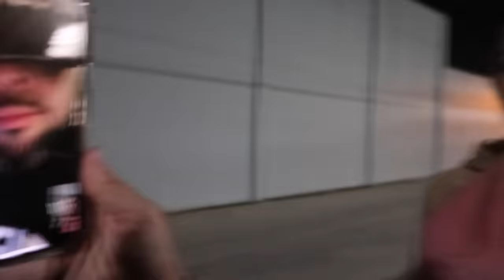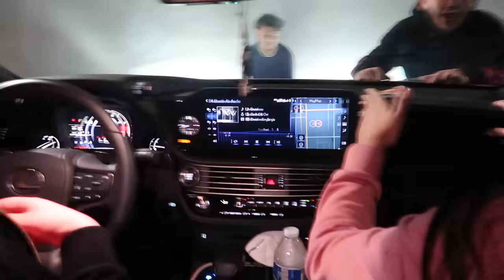OUR DAD IS POSSESSED AT 3AM...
And to our Gaming Channel 🎮 Party of 4 Gaming